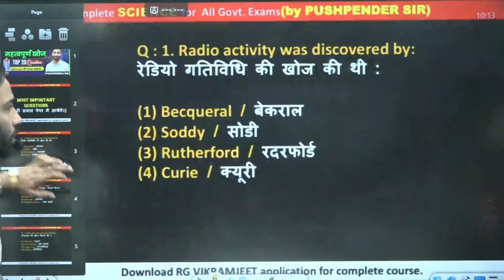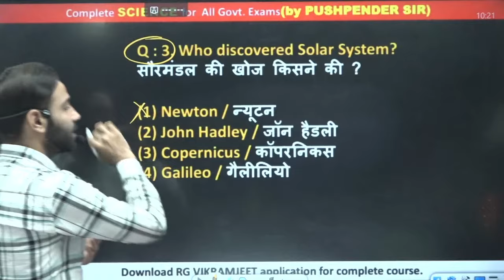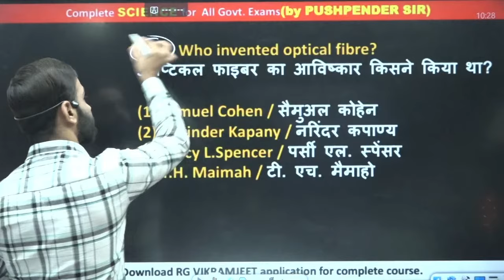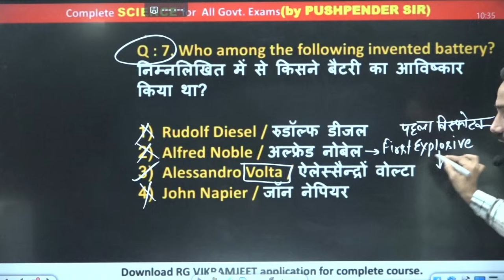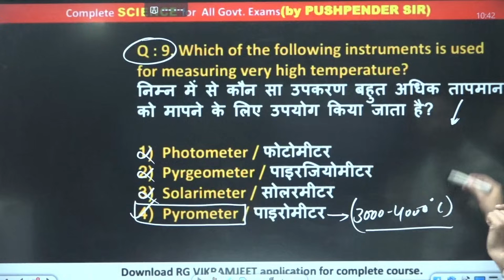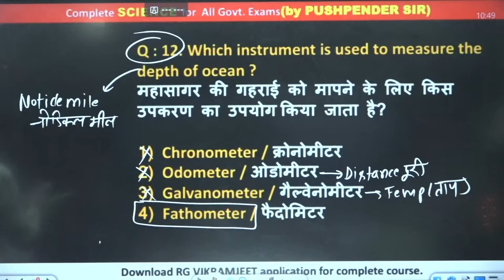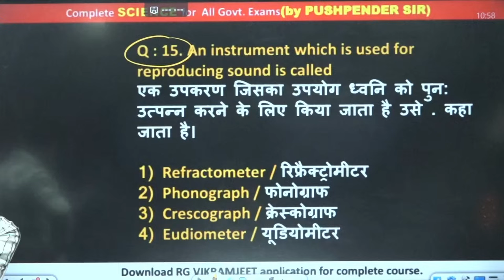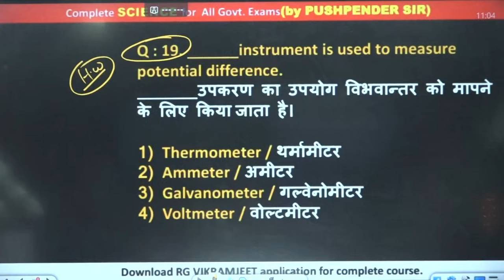🔴IMPORTANT DISCOVERY || PHYSICS || MISSION 2024 || By PUSHPENDRA SIR rankersgurukul gurukul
👉 𝐒𝐂𝐈𝐄𝐍𝐂𝐄 𝐒𝐏𝐄𝐂𝐈𝐀𝐋  𝐑𝐞𝐜𝐨𝐫𝐝𝐞𝐝 𝐁𝐀𝐓𝐂𝐇 (𝐕𝐎𝐃) -(𝐁𝐲 𝐒𝐂𝐈𝐄𝐍𝐂𝐄 𝐓𝐄𝐀𝐌  ) @𝟐𝟗𝟗 𝐎𝐧𝐥𝐲

🔥 YouTube TimeTable 🔥
08:00 AM - Current Affairs By Deepak Sir
09:00 AM - GS By Deepak Sir
10:00 PM - SCIENCE BY PUSHPENDAR SIR / NEETU DHAKA MA'AM
04:30 PM - GS By Shivant Sir
07:00 PM - Reasoning By Vikramjeet Sir
08:30 PM - Maths By Aditya Ranjan Sir
10:00 PM - English By Prashant Solanki Sir